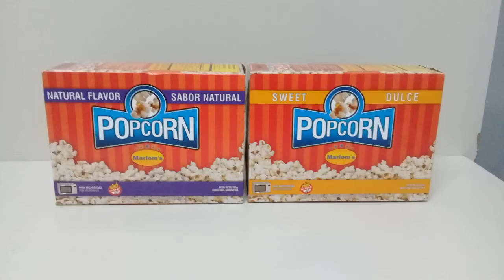PURO BRANDING con Christian Solis Y Mariana Aznar programa 9-3-2018